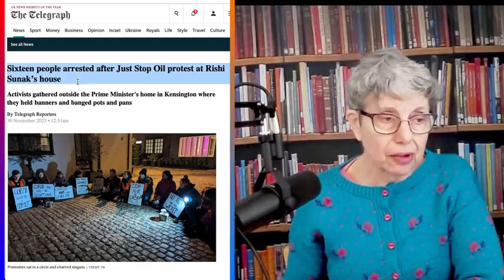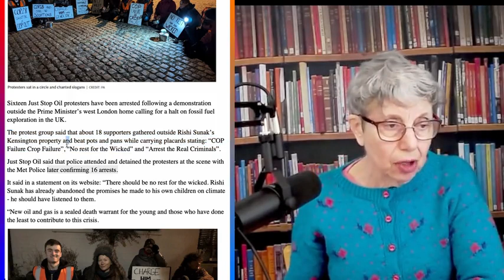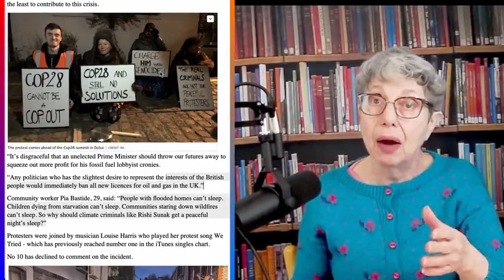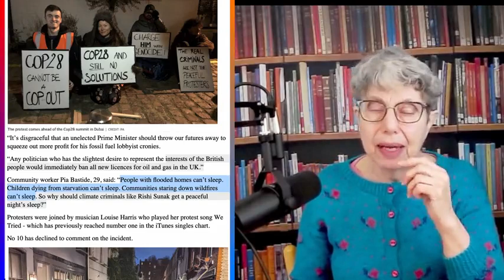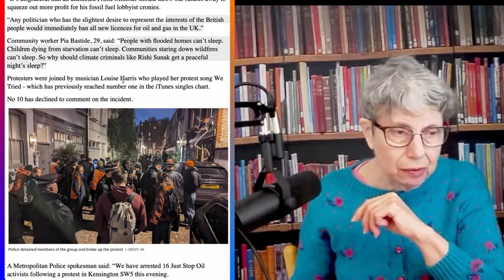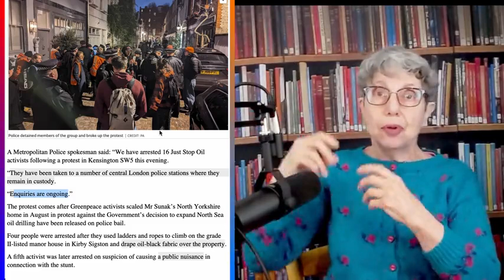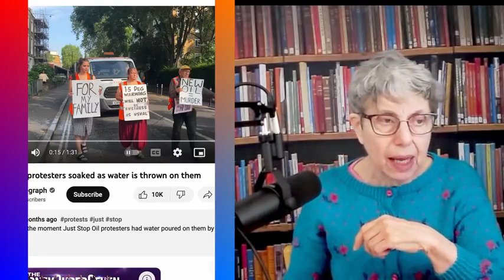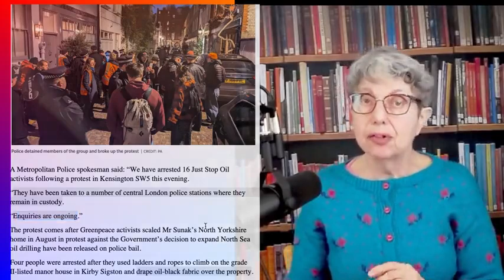Just Stop Oil - Driving Us to Distraction (but not Rishi)